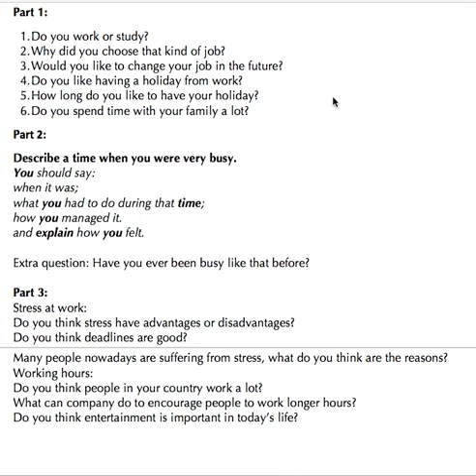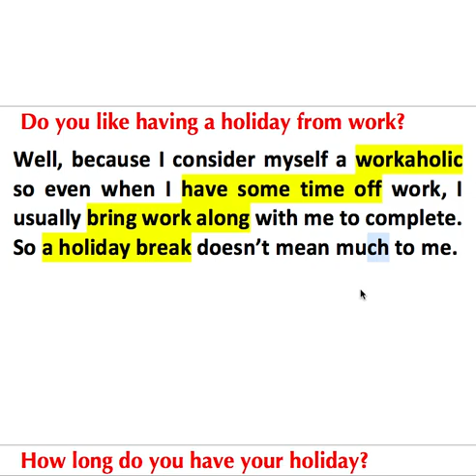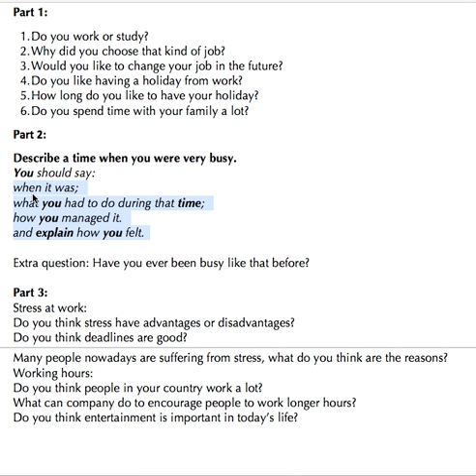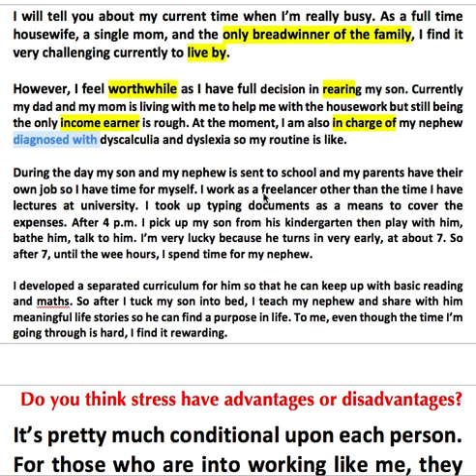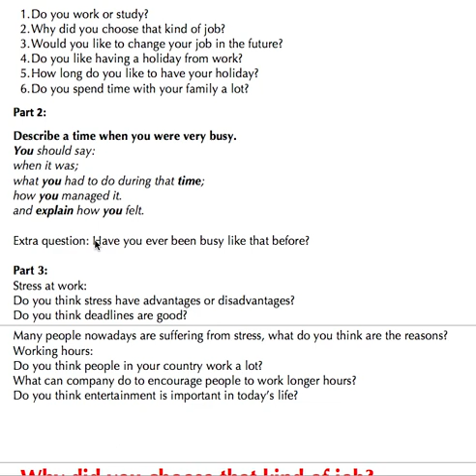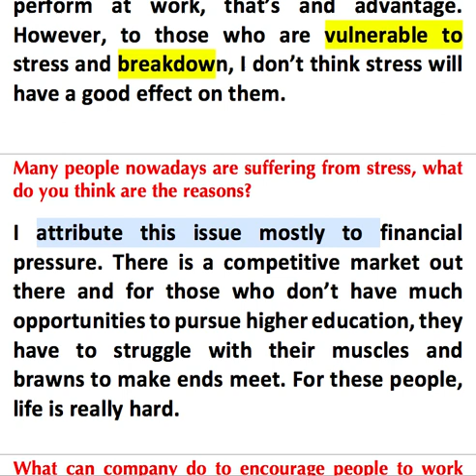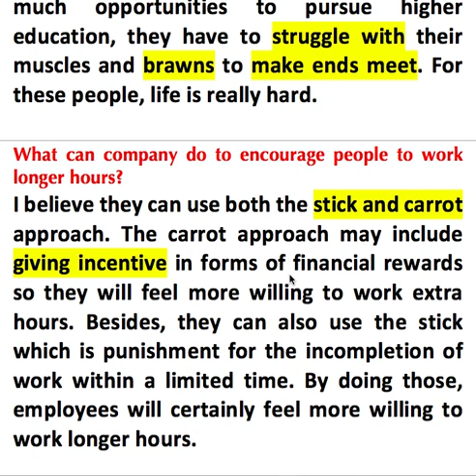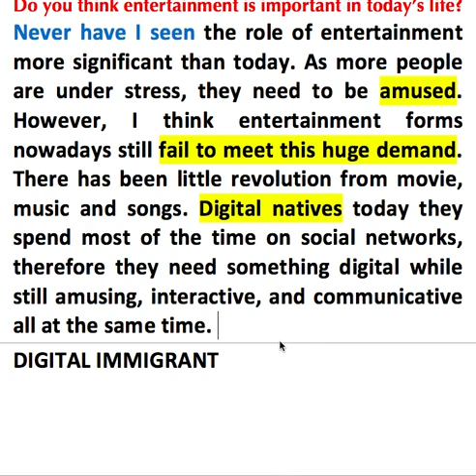Ms. Ly - IELTS candidate March 2017 - BAND 9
TƯỜNG THUẬT THI IELTS SPEAKING NGÀY 29/3:

Hú hú cả nhà ơi, cô Ly lại vừa đi thi về. Lần này là lần thứ 4 rồi.

Sáng nay cô Ly đau họng và 11h bắt đầu hâm hấp sốt. Cô Ly thi lúc 13h30 tại IDP Nhà Chung. 12 rưỡi gọi anh Uber đến đón cơ mà anh chả biết đường, lại phải quàng quạc chỉ đường!
13h10 đến nơi, "run rẩy" cầm chứng minh thư vào phòng chờ lạnh ngắt. lol. Sau ngta gọi tên với chụp ảnh. Rút kinh nghiệm đi thi lần trước bầu 9 tháng mặt béo phị xì xị, lần này mình tự tin hơn mình cười thì ngta lại ko cho cười.
Xong lũ lượt 4 giám khảo vào phòng chờ ra hiệu "all set". Mình đã thấy bác béo hỏi thi mình 2 năm trc cho mình 8.5 với bác gầy hỏi thi mình 4 năm trc cho mềnh 7.5. Cô Ly cứ ngồi cầu cho đc vào phòng bác béo.
Hê thế mà được vào thật.
Bộ câu hỏi của cô Ly hnay đây:
Part 1: work or study, holiday, family.
Part 2: a time you are busy
Part 3: stress at work với deadline với entertainment.

Các bạn hãy để lại email để nhận bản pdf bộ câu hỏi và câu trả lời mẫu nhé!

UPDATED: PERFORMANCE ĐƯỢC 9.0 CÁC BẠN Ạ!!! HOOORAY!